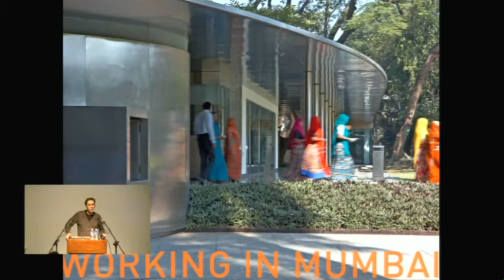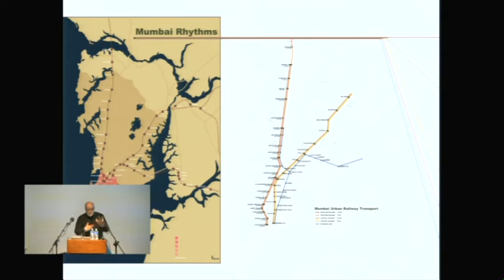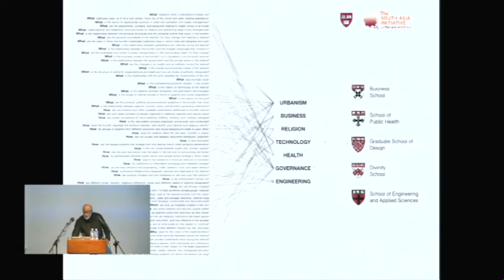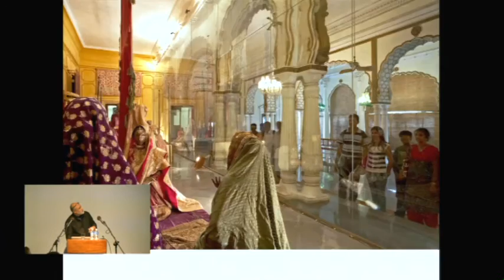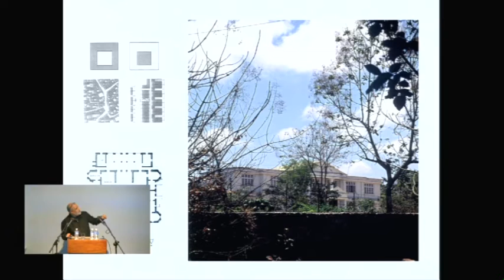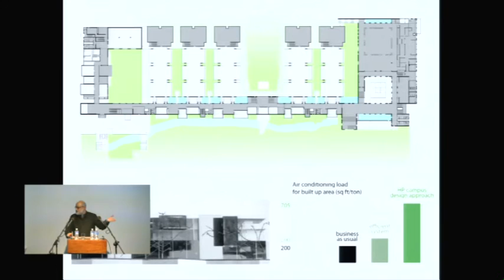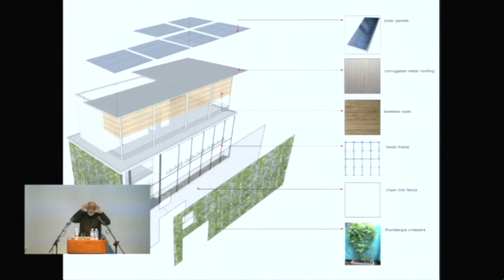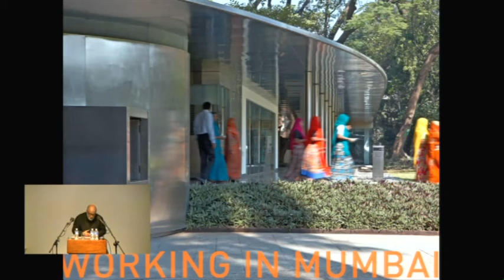Rahul Mehrotra - Working In Mumbai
This lecture is in collaboration with The British School at Rome.

Architects and Designers working in India are now dealing with an entire gamut of social, cultural and economic phenomena that are moulding the built environment at rapid rates. In the process, the role of the professional architect has been marginalised – for within conventional praxis, the professional does not engage with this broader landscape but rather chooses to operate with the specificity of a site and, thus, in the process often becomes disconnected with the context of practice. As a result, the approach of Working in Mumbai uses the city and region of its operation as a generator of practice – as a way to evolve an approach and architectural vocabulary that draws its nourishment from a more elastic definition of the profession which sees multiple disciplines as being simultaneously valid in engaging with this kinetic landscape. The lecture will be divided into two parts. The first section will entail a presentation on Mehrotra's reading of the city of Mumbai and the implications that working in Mumbai has on architectural choices, questions and issues. The second half will cover projects across India that attempt to express the (architectural) sensibilities that have evolved by working in Mumbai.

Rahul Mehrotra is a practicing architect, urban designer and educator.  His firm RMA Architects was founded in 1990 in Mumbai and has designed and executed projects for clients that include government and non-governmental agencies, corporate as well as private individuals and institutions. RMA Architects has also initiated several unsolicited projects driven by the firm’s commitment to advocacy in the city of Mumbai. Mehrotra has written and lectured extensively on issues to do with architecture, conservation, and urban planning in Mumbai and India. He has long been actively involved in civic and urban affairs in Mumbai, having served on commissions for the conservation of historic buildings and environmental issues, with various neighbourhood groups, and, from 1994 to 2004, as Executive Director of the Urban Design Research Institute. He studied at the School of Architecture, Ahmedabad (CEPT), and graduated with a master’s degree with distinction in Urban Design from the GSD. He has taught at the University of Michigan (2003–2007) and at the School of Architecture and Urban Planning at MIT (2007–2010).

His current research involves looking at India’s medium size cities and the broader emergent patterns of urbanism in India. Mehrotra’s ongoing research is focused on evolving a theoretical framework for designing in conditions of informal growth – what he refers to as the ‘Kinetic City’. He has run several studios looking at various aspects of planning questions in the city of Mumbai, under the rubric of “Extreme Urbanism”.

Mehrotra is a member of the steering committee of the South Asia Initiative at Harvard, and curates their series on Urbanization. He currently is leading a university wide research project with Professor Diana Eck, called The Kumbh Mela – Mapping the Ephemeral City.